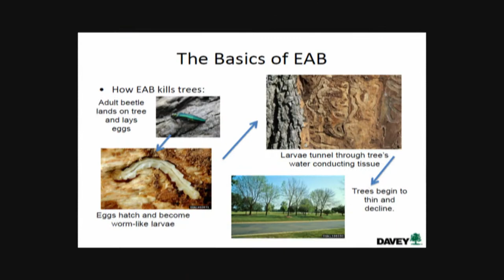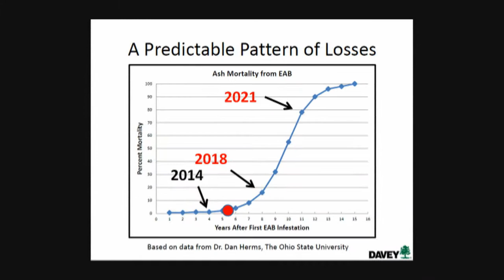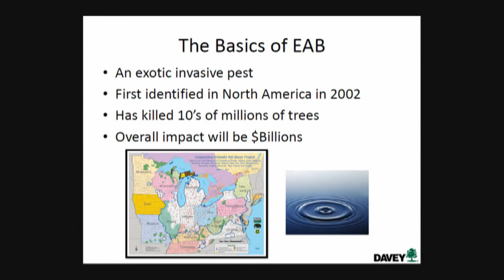O'FallonTV: Emerald Ash Borer | O'Fallon, Missouri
An invasive species is heading our way that will affect ash trees. Learn more about the species and what you can do to protect your trees.